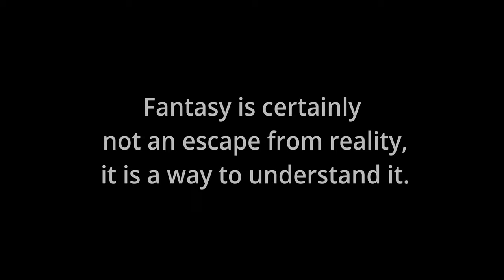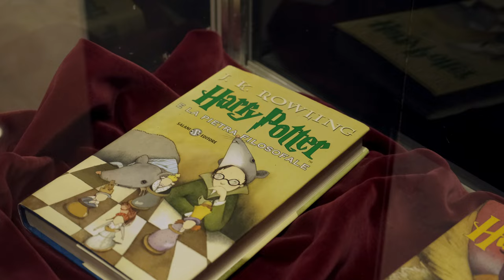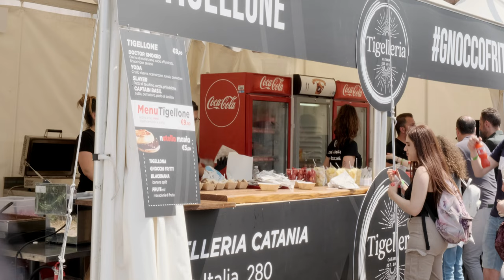Through a Fantasy World, Etna Comics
Etna Comics, International Festival of Comics and Pop Culture, is an international festival dedicated to comics, animated films, board games and video games held annually in Catania at the le Ciminiere exhibition centre. The fair is one of the most important comic book festivals in Italy, second only to Napoli Comicon in terms of annual attendance among fairs in the South.